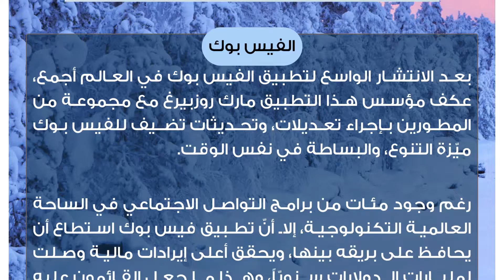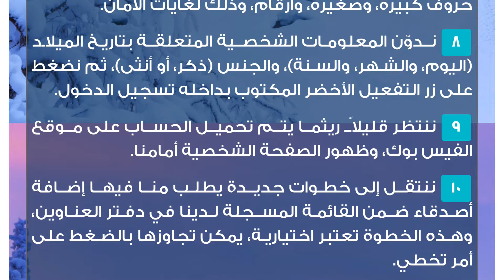عمل حساب على الفيس بوك بالعربي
الفيس بوك
بعد الانتشار الواسع لتطبيق الفيس بوك في العالم أجمع، عكف مؤسس هذا التطبيق مارك روزبيرغ مع مجموعة من المطورين بإجراء تعديلات، وتحديثات تضيف للفيس بوك ميّزة التنوع، والبساطة في نفس الوقت.

رغم وجود مئات من برامج التواصل الاجتماعي في الساحة العالمية التكنولوجية، إلا أنّ تطبيق فيس بوك استطاع أن يحافظ على بريقه بينها، ويحقق أعلى إيرادات مالية وصلت لمليارات الدولارات سنويّاً، وهذا ما جعل القائمون عليه يبحثون دائماً عن التجديد، والتطور في نظامه، حيث يسمح ذلك لأي شخص إنشاء حساب خاص به دون أن تعترضه أية صعوبة، أو مشكلة تقنية.

لقد قام مطورو الفيس بوك بتعريب التطبيق نظراً لوجود أعداد كبيرة من المستخدمين العرب له، وهم بذلك استطاعوا أن يبسطوا إجراءات إنشاء حسابات جديدة، ويؤكدوا على اهتمام إدارة فيس بوك بكافة مستخدميها من كل أنحاء العالم.خطوات عمل فيس بوك عربي
 ندخل إلى محرك البحث الخاص بِنَا، نكتب في خانة البحث موقع فيس بوك عربي.
 ننتقل إلى صفحة موقع الفيس بوك الرئيسية، نجد فيها خانتين لكتابة البريد الإلكتروني، والرقم السري في حال كان لدينا فعلاً حساب قديم على الفيس بوك، وإن كان هذا أول تسجيل لنا في الموقع، نضغط على الخيار المكتوب في أسفل الشاشة، إنشاء حساب جديد.
 نتوجه إلى الصفحة التالية باستخدام  المتصفح الذي ستوصلنا إلى الموقع الرسمي لتطبيق الفيس بوك، حيث تحتوي هذه الصفحة على مجموعة من البيانات الشخصية التي لا بد من تعبئتها لاستكمال خطوات تسجيل الحساب، وهي كالتالي:
 الاسم الأول، والاسم الأخير، أو اسم العائلة، حيث تشترط شركة الفيس بوك كتابة أسماء حقيقية حتى لا يعتبر الحساب وهمياً، ويقوم الفيس بوك بحذفه فيما بعد.
 نكتب الآن رقم الهاتف المحمول، أو البريد الإلكتروني الذي نرغب في استخدامه في إنشاء الحساب.
 نكرّر كتابة البريد الإلكتروني وذلك للتأكد من عدم وجود أخطاء طباعية، أو إملائية قد يغفل المستخدم عنها عند كتابة البريد الإلكتروني لأول مرة، فهذه الخاصية تجعل المستخدم يتنبه لوجود الخطأ، ويعمل على تصحيحه فوراً.
 نكتب الرقم السري الخاص بحساب الفيس بوك الجديد، والذي يجب أن يتكون من ثماني خانات، مكونة من حروف كبيرة، وصغيرة، وأرقام، وذلك لغايات الأمان.
 ندوّن المعلومات الشخصية المتعلقة بتاريخ الميلاد (اليوم، والشهر، والسنة)، والجنس (ذكر، أو أنثى)، ثم نضغط على زر التفعيل الأخضر المكتوب بداخله تسجيل الدخول.
 ننتظر قليلاً ريثما يتم تحميل الحساب على موقع الفيس بوك، وظهور الصفحة الشخصية أمامنا.
 ننتقل إلى خطوات جديدة يطلب منا فيها إضافة أصدقاء ضمن القائمة المسجلة لدينا في دفتر العناوين، وهذه الخطوة تعتبر اختيارية، يمكن تجاوزها بالضغط على أمر تخطي.
 نعيّن صورة شخصية للحساب، وذلك لكي يستطيع أصدقاؤنا التعرّف علينا من خلالها، وذلك من خلال خيار تحميل صورة، ثم ألبوم الصور، أو المعرض، ثم وضع علامة صح ✅على الصورة المختارة، ثم نضغط أمر تحميل.
 ننتقل إلى تعبئة الصفحة الشخصية والتي تحتوي على معلومات شخصية، كمكان الدراسة، المدرسة، والجامعة، ومكان السكن، والكتب المفضلة لدينا، والقنوات التلفازية، وكل هذه البيانات يمكن تجاوزها بالضغط على أمر تخطي.
 نفعل حساب الفيس بوك من خلال الضغط على الرابط الذي تم إرساله من قبل الموقع إلى البريد الإلكتروني، والذي بدوره سيقوم بتزويدنا بكود التحقق الذي يدعم لنا خاصية الأمان، وبذلك نكون قد أنهينا خطوات إنشاء حساب فيس بوك عربي.